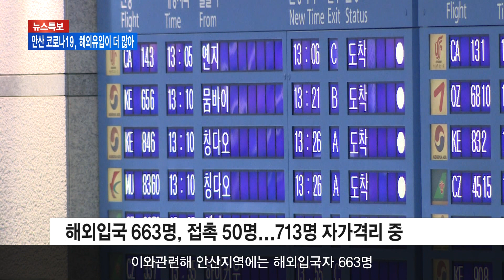[안산] 안산 코로나 감염, 외국인이 더 많아 / SK브로드밴드한빛방송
지난달 27일부터 끊이지 않고 이어졌던 안산지역 코로나19 해외유입 사례가 오늘(20일)은 한 건도 나타나지 않았는데요.

이날, 현재 코로나19 확진판정을 받은 안산지역 거주자는 모두 52명입니다. 이 가운데 해외에서 유입된 환자가 27명으로 지역사회 감염자 25명을 앞질렀습니다.

심재호 기자가 보도합니다.